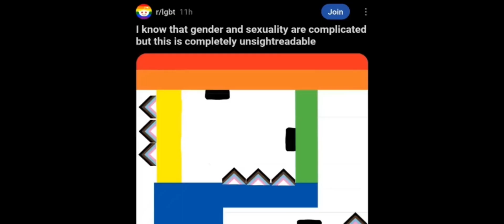The Jumpscare - ItsMeTheBacon